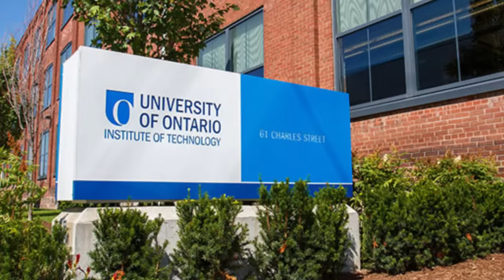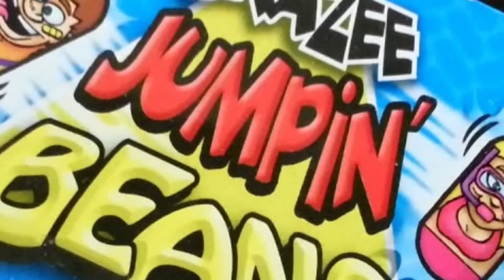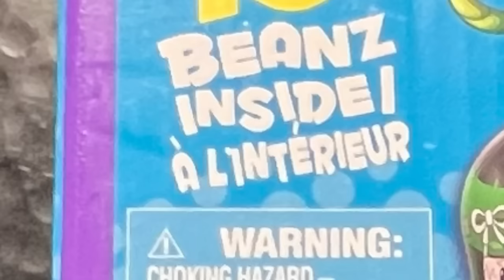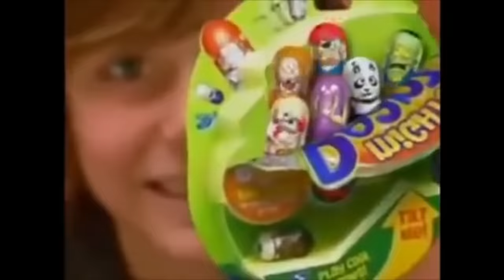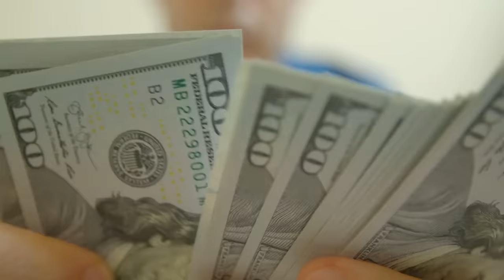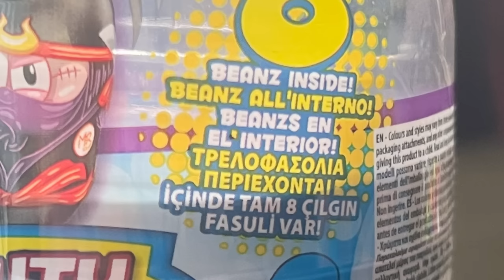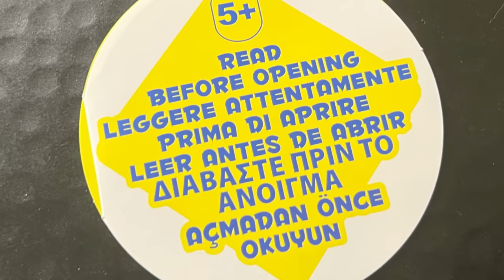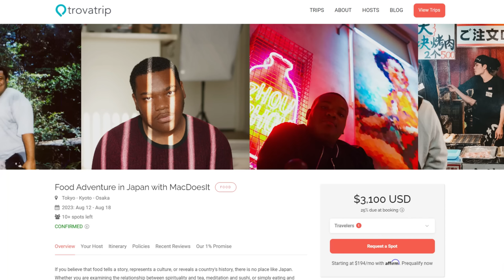The Mighty Beanz From Your Childhood are Terrifying...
Mighty Beanz, Might Fears, Mighty Prices.

Welcome to another episode of reviewing as seen on tv products

Similar to: Kody Ko, Courtreezy